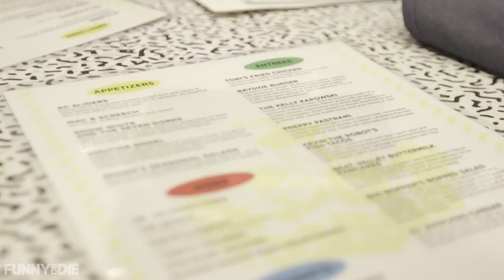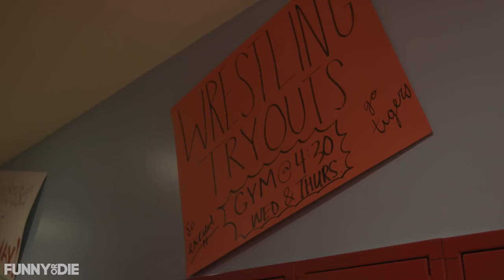Saved By The Bell Now Has A Themed Pop-Up Restaurant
Get ready to experience Bayside as you always dreamed as we explore "Saved By The Max," the Saved By The Bell themed pop-up restaurant.

CREDITS:
Starring: Dashiell Driscoll & Tamara Yajia
Director of Photography: Ryan Bender
Editor: Paul Smith
Post Supervisor: Kia Reghabi